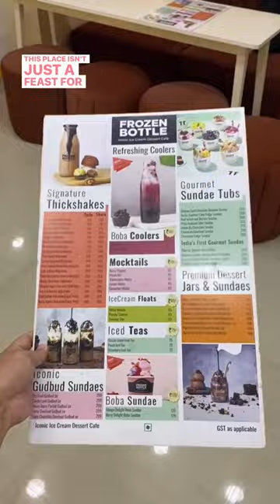Hidden gem in Dimapur , Nagaland